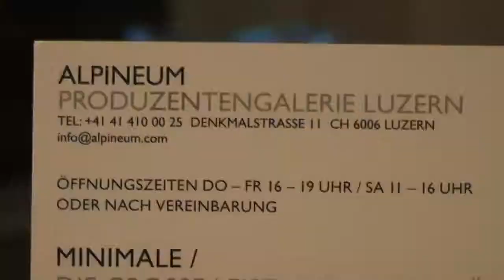Rene Odermatt - Die Eisskulptur.mp4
Der 1972 in Zug geborene und in Kriens bei Luzern aufgewachsene Künstler René Odermatt hat uns wieder einmal mehr mit seinen Fähigkeiten der Eisbearbeitung überrascht. Odermatt hat das Handwerk des Eisschnitzens in Houston/Texas erlernt und dann auch ein paar Jahre davon gelebt. Wer ihn persönlich kennt, sollte unbedingt versuchen, ihm ein paar Geschichten aus dieser Zeit zu entlocken.

Bei seiner neusten Arbeit, die er am 26. November 2009 in der ALPINEUM Produzentengalerie Luzern präsentierte, war Ruhe und Zeitbetrachtung angesagt. Die Skulptur veränderte sich "vor sich hin", kaum bemerkbar.
Lediglich einige BesucherInnen, die aus unerklärlichen Gründen in das Kunstwerk eingegriffen haben, hinterliessen kurzfristig einschneidende Spuren. Gut, das Werk ist vergänglich. Aber warum gibt es Leute, die einfach nicht die Finger von etwas lassen können und Freude empfinden. Einfach nur die Ruhe suchen und auf Entdeckungsreise zu gehen. Ich weiss nicht, ob die gleichen Leute begeistert wären, wenn ich einfach in ihre Arbeiten eingreifen würde. Gaht's no, wie der Schweizer gerne bei solchen Aktionen sagt.

Leider war es nicht möglich, die ganze *Entwicklung* auf die FestPlatte zu bannen. So haben wir uns entschlossen, ein ZeitFenster von fast 4 Stunden im Zeitraffer zu zeigen. Bei genauer Betrachtung können immer wieder *Sprünge der Vergänglichkeit* entdeckt werden.